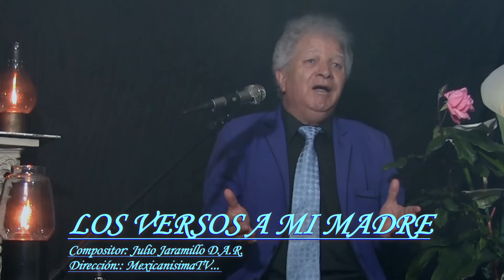Los Versos a mi Madre - Arturo Henao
Tema musical :Los Versos a mi Madre
 D.A.R.